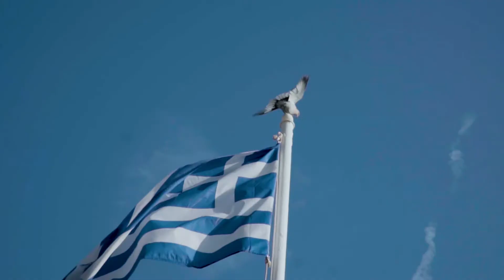Cliff Jumping Ios Vlog - Travel Greece 2018 - Backpacking Summer Europe - Cliff Diving Mylopotas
My Gear :
Sony a6300

Rokinon 50mm 1.4 E-Mount Lens

DJI Mavic Pro

GoPro Hero 4 Black

Rode Video Go Mic

Rode Go DeadCat Fur Wind Shield

Zhiyun Crane v2